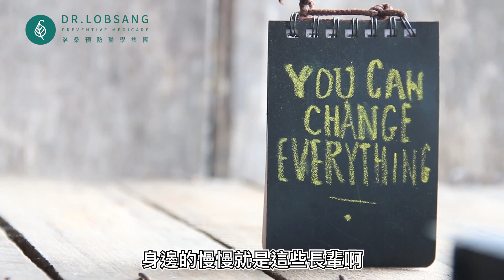如何化解尖酸刻薄的言語？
請問洛桑醫師 |如何化解尖酸刻薄的言語？

每週五 晚上1800 點 請問洛桑醫生？

洛桑預防醫學集團
洛桑加參 醫師
身心靈

問題歡迎留言喔！ 每週五晚上1800 點 請問洛桑醫生？